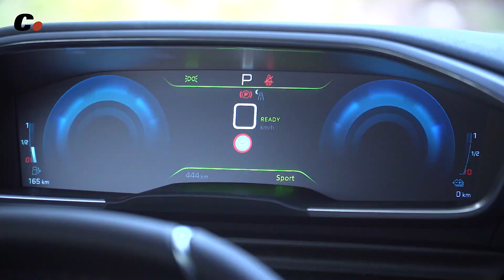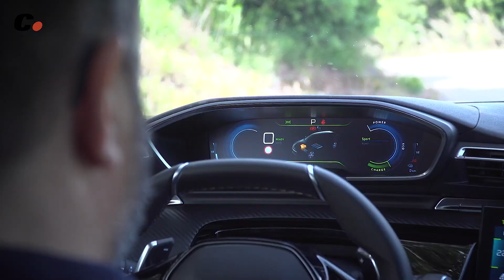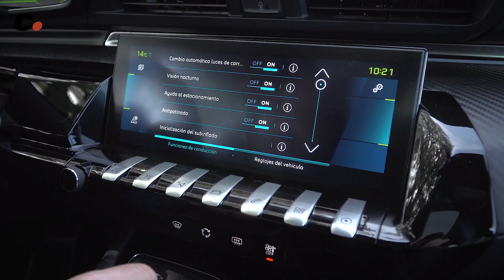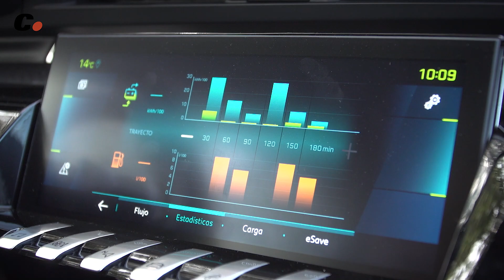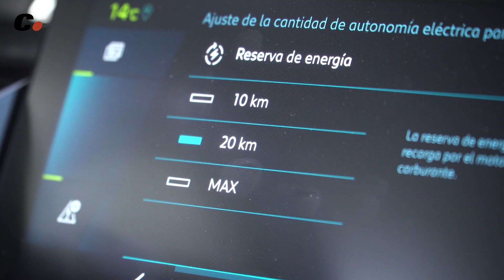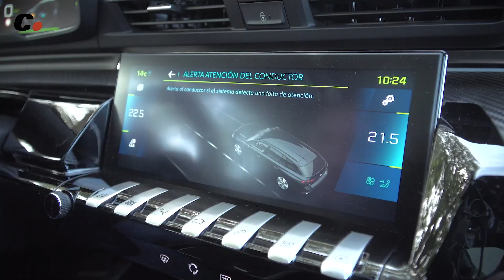Peugeot 508 SW Hybrid | Prueba / Test / Review en español | coches.net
Probamos el Peugeot 508 SW en su versión híbrida enchufable con acabado GT Line. Un familiar con motor de 224 CV, muy confortable, con un comportamiento dinámico sorprendente y que puede circular en ciudad sin generar emisiones contaminantes lo que le hace merecedor de la etiqueta Cero de la DGT.
Toda la información sobre el Peugeot 508 y toda la oferta de este modelo nuevo, de kilómetro cero y de segunda mano